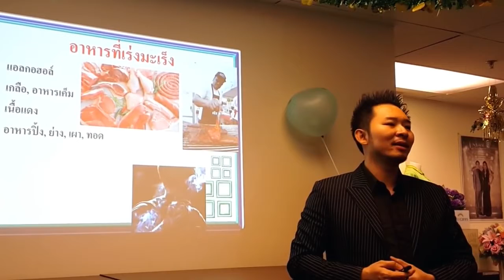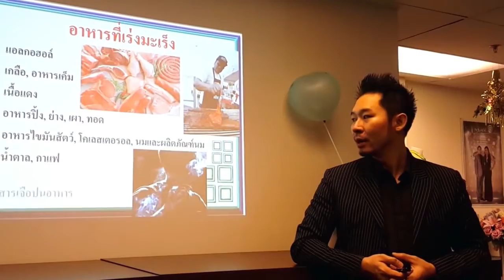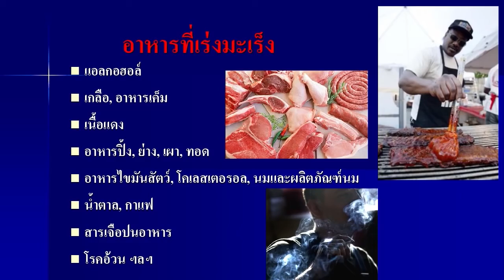6 อาหารที่เร่งมะเร็ง [EP:7] 4 ทางหนีโรคมะเร็ง วิทยาการแพทย์ ต้านมะเร็ง